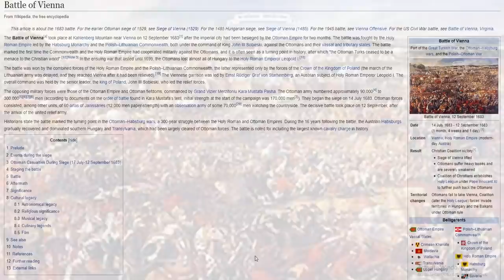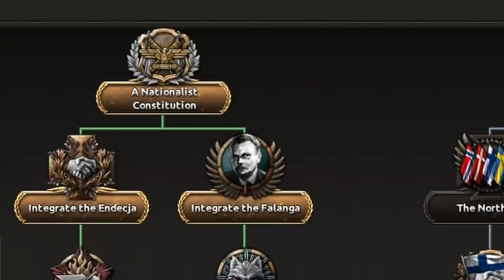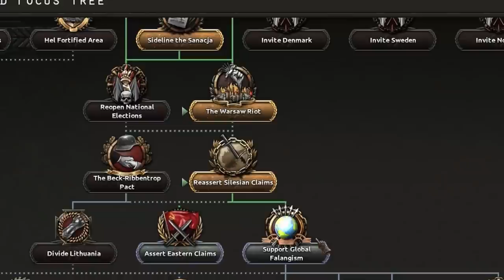Hoi4 No Step Back: Poland creates the Falangist International and forms the Polish Empire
Today we will be looking yet again at Poland's Focus Tree but this time we shall be looking deeper into the more nationalist path, were we will be creating the Falangist international and supporting our brothers abroad and having our vengeance against the Germans and Russians for the Partitions of Poland in the Past by creating a new Empire.